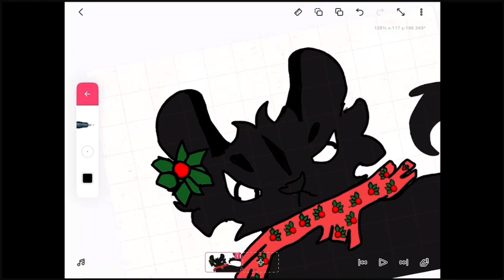Christmas speed draw! - (hollyleaf)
Hello everyone! This Christmas Eve I did a Christmas speed paint using the character “hollyleaf”

I hope y’all like it and have a very amazing Christmas!  -